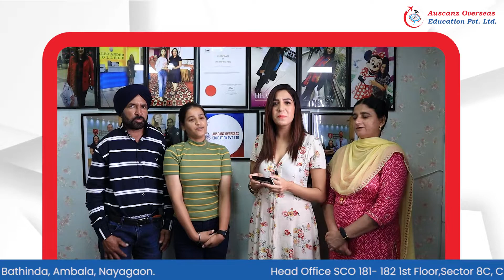Congratulation Amanpreet kaur | Canada Study visa | University Canada West, Vancouver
If you want to get an education in foreign, don't wait for a miracle. Ltd. and make it happen because it's time to get your dream education, job, and life of your dreams.

We congratulate Amanpreet Kaur, who got her visa to study at the University of Canada West.

Are you planning to study in Canada or any other country?
Get free expert advice now at Auscanz Overseas Education Pvt. Ltd which will help you throughout your education journey.
So, Educate yourself on the top level & take your success to the top floor.
Want to Study in Canada? Find Top Universities/Colleges, Programs, Fees, Cost of Living.
Planning To Study In Canada - Get Free Expert Advice Now
Terms used in the video
student visa
study permit
foreign students
international students
foreign students
students in canada
study in canada
student permit requirements
student permit application process
IELTS for international students (Academic)
designated learning institutions
canadian schools
programs eligible for PGWP
Post Graduate Work Permit
Come to Canada Tool
canadian pr
canadian permanent resident
canadian immigration
pathways to canada
IELTS Score
canada Permanent Residency
canadian PR
letter of Acceptance

 👉 Call Our Expert team today ☎️ 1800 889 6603

📍 Address: SCO 181-182, 1st Floor, Madhya Marg, Sector 8C, Chandigarh

We will always try to surprise you in every video, don’t miss out. Enjoy!